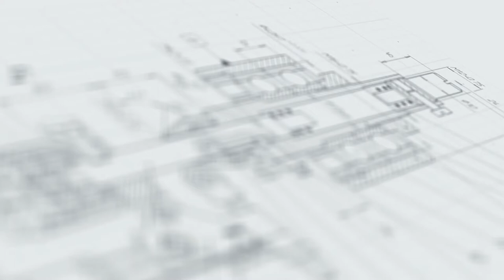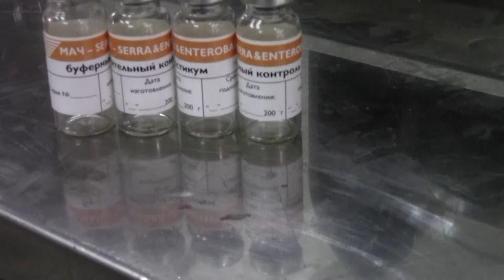Этикетировщик АЭ-2 с увеличенной площадкой датеровщика.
В данном видео продемонстрирован процесс нанесения самоклеящейся этикетки на флакон с помощью полуавтоматического этикетировщика с датеровщиком АЭ-2.

Характеристики:

Мощность: до 0,05 кВт;
Направление печати: горизонтальное расположение;
Вес: 35 кг;
Производительность: до 2000 шт/ч;
Габариты, мм (Д х Ш х В): 640 х 350 х 460;
Скорость подачи этикетки: 3-15 м/мин;
Направление подачи этикетки: слева направо, справа налево;
Напряжение: 220;
Точность подачи этикетки: 0,5 мм;
Длина этикетки: 10 - 230 мм;
Ширина этикетки: 10 - 150 мм;
Тип наклеиваемой этикетки: самоклеящаяся этикетка;
Диаметр корпуса тары: от 20-120 мм;
Диаметр посадочного ролика: 40 мм;
Количество печатаемых строк: 1 - 3 шт;
Тип тары: Стеклянная тара, Пластиковая тара;